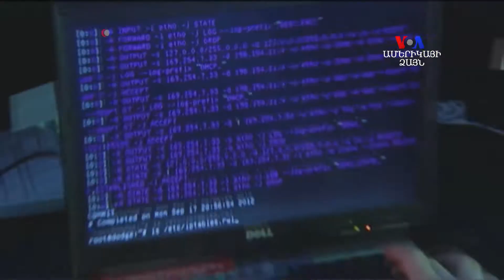Ռուսաստանի ՊՆ-ն հրապարակել է Սիրիայում իրականացված հատուկ գործողությունների տեսանյութը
Սեպտեմբերի 28-ին ՌԴ Պաշտպանության նախարարությունը հրակապարակել է Սիրիայի Իդլիբ նահանգում իրականացված հատուկ գործողությունների տեսանյութը: